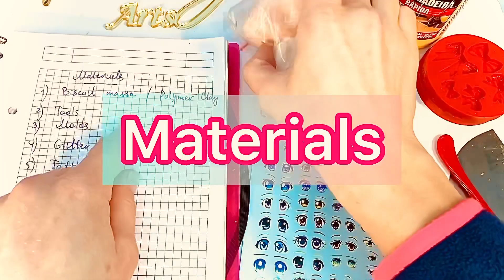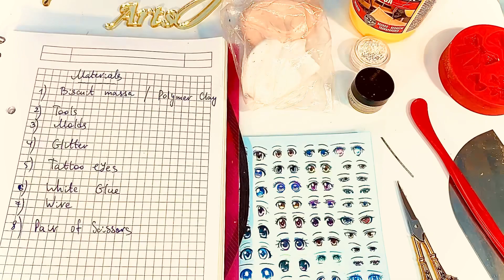DIY POLYMER CLAY EASTER BUNNY | TUTORIAL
In this video tutorial I show step by step how to make Easter Bunny for the Hair Bow out of polymer clay ( biscuit)

Materials
- polymer clay ( biscuit massa)
- wire
- glitter
- tattoo eyes
- molds

Timestamps
00:00 Welcome to Hailary Arts & Crafts Tutorials & Tips
00:20 HOW TO MAKE POLYMER CLAY EASTER BUNNY
00:30 What materials we will need
04:25 Lets start the tutorial
06:40 Adding cute  POLYMER CLAY EASTER BUNNY
10:10 Finishing up the POLYMER CLAY EASTER BUNNY